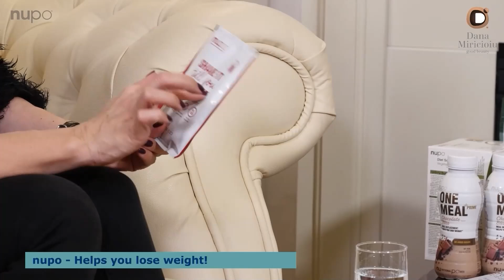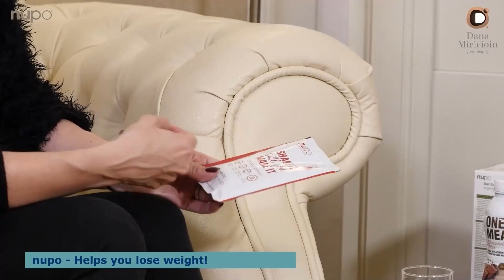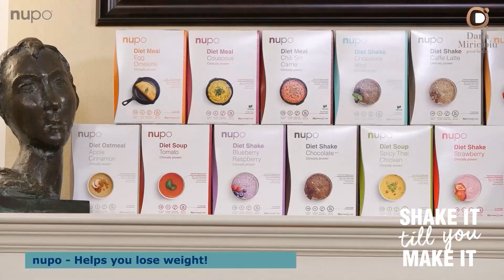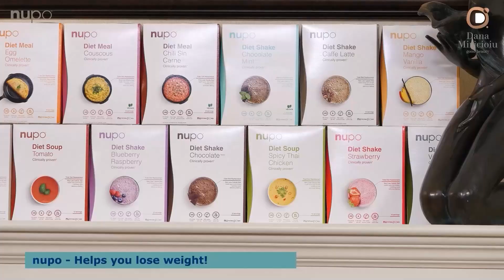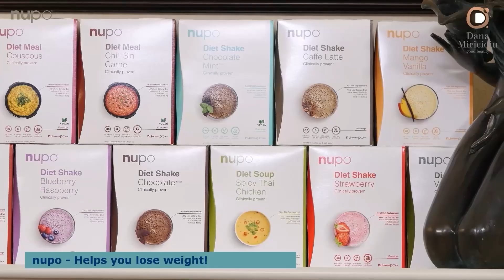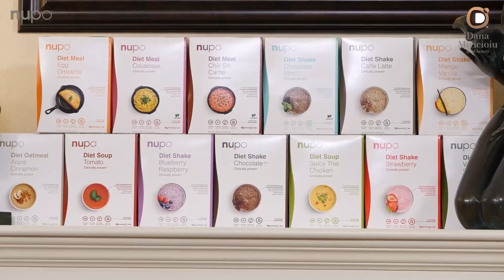LIVE!!! DR. NUTRITIONIST MIHAELA BILIC SI DR. DANA MIRICIOIU DESPRE DIETA DE SLABIT NUPO!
IN DATA DE 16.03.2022 IN CADRUL SESIUNI LIVE PE CANALELE DE SOCIAL MEDIA DR. MIHAELA BILIC SI DR. DANA MIRICIOIU AU VORBIT DESPRE SECRETEL SI AVANTAJELE DIETEI DE SLABIT NUPO.
DIETA TARILOR SCANDINAVE A AJUNS SI IN ROMANIA.
O DIETA SLABA IN CALORII DAR CARE OFERA ABSOLUT TOTI NUTRIENTII DE CARE AI NEVOIE. IAR DUPA CE TERMINI DIETA, NUPO ITI OFERA SOLUTIA MENTINERI IN GREUTATE.